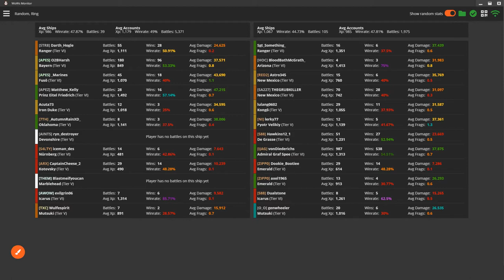96k damage, 7 kills, Kraken Unleashed, Confederate: Fuso is every marksman’s dream – WOWS replay 4x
Fuso blowing up target boats for a merry Christmas! uwu

World of Warships NA v0.9.12.0 / Ring / Replay of this match is available